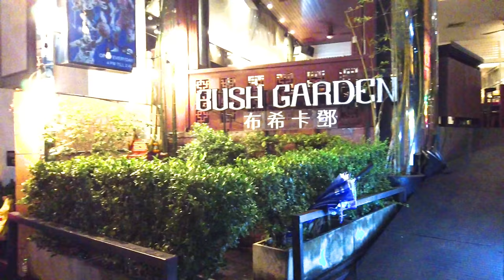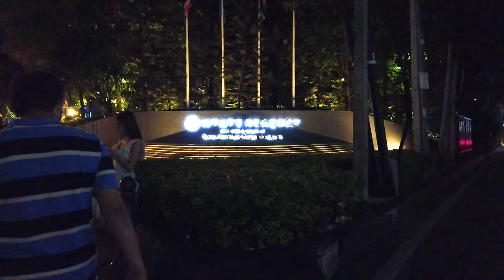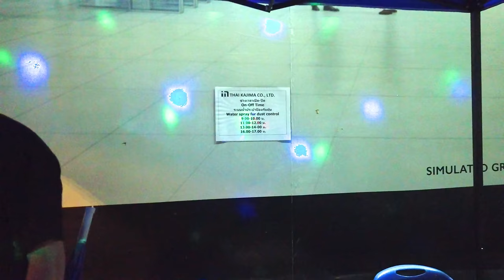Boomboom Bangkok freelancers asking how much Bush garden, Asok BTS, thermae cafe sukhumvit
Bangkok at 9 pm Late night film of Asok BTS, thermae cafe Bush garden Sukhumvit road